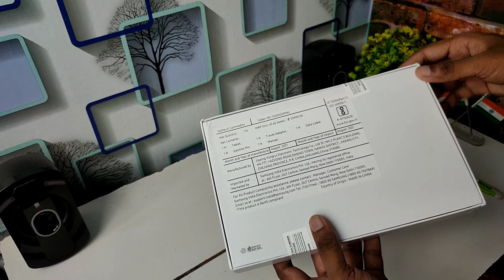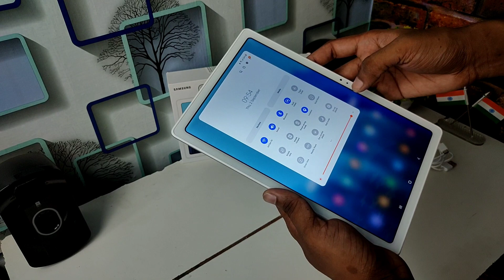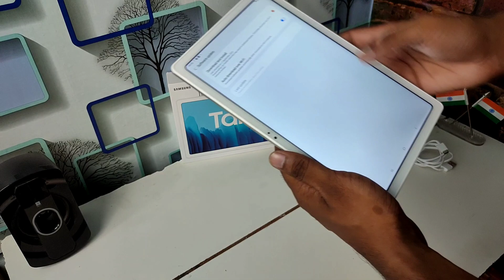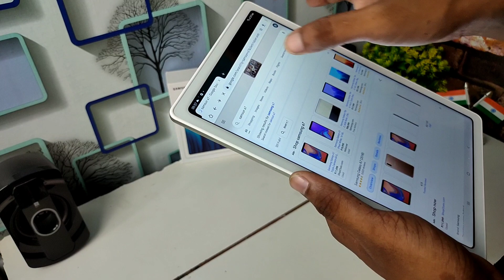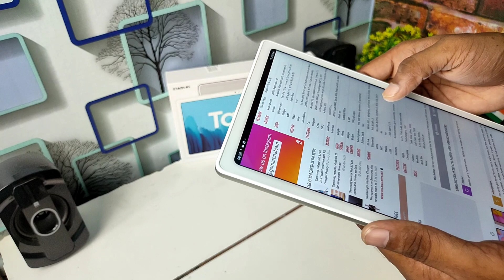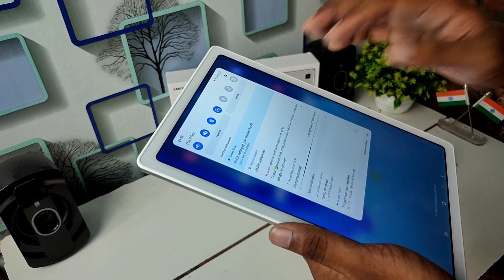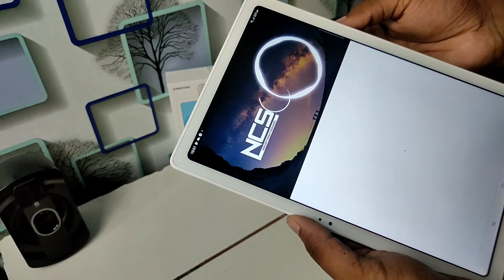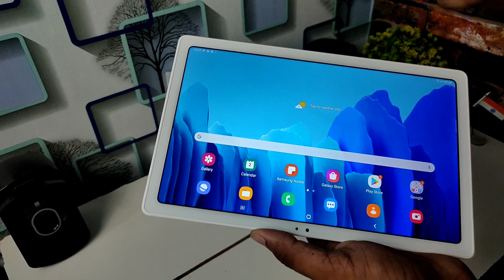Samsung Galaxy Tab A7 Unboxing & First Impressions | Full Review | Best Tablet Under 20000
HI I AM BISWAJIT GIRI ,

Video Details :- Samsung Galaxy Tab A7 Unboxing & First Impressions | Full Review | Best Tablet Under 20000 | Tab A7
Hello Friends Aaj Ke Video Me hum Kar Rahe Hain Unboxing Aur Quick Review Samsung Ke Tab A7 Ka Jo Aata Hain Kuch Bahot Kamaal Ke Features Ke Saath At An Amazing Price. Iss Tablet Me hain Badi 10.4” Screen With Narrow Bezels, Badi Battery Aur Bhi Bahot Kuch. To Iss Video Ko Ant Tak Dekhiye Aur Janiye Sabkuch Iss Tablet ke Baare me.
Tab A7 Pricing:
Tab A7 Wifi: 17,999
Tab A7 LTE: 21,999

Samsung Tab A7(WiFi)
Samsung Tab A7(LTE)

1. my mic
2. my tripod
3. my greenskin
4. my mobile
5. my camera
6. Background Wallpaper
7. Light setup
8. Sound System
9. Table Flag
10. keybord & mouse
11. Laptop coller